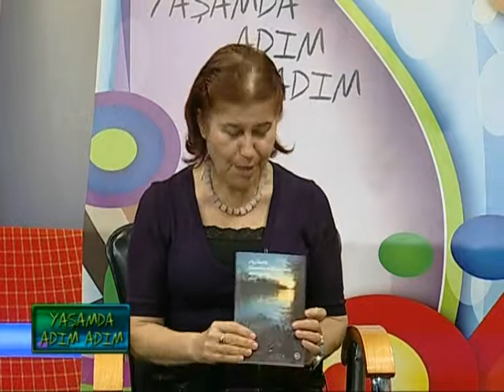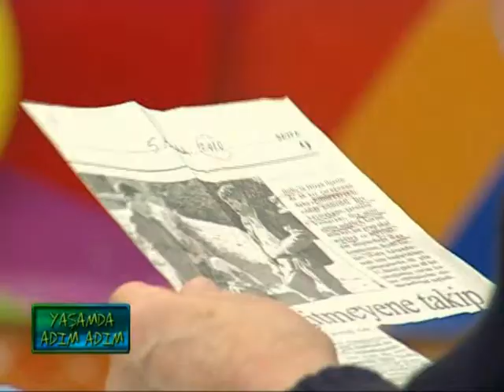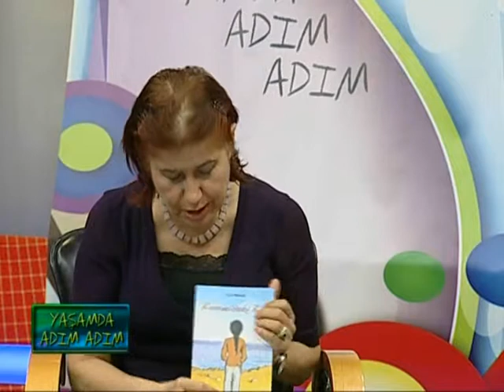24 Ekim 2014 Yaşamda Adım Adım Bölüm 2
Gülsüm Cengiz, yazar Tülin Tankut'la kız çocuklarının eğitim durumunu konuştu.